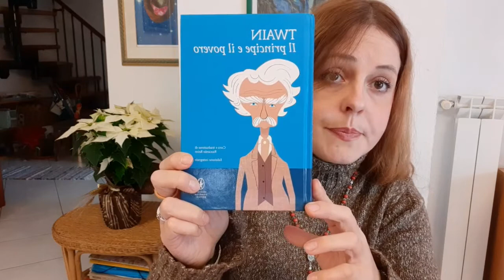Consiglio di lettura_Mark Twain_Il principe e il povero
Il consiglio di lettura riguarda un libro del 1881, intitolato Il principe e il povero, scritto da Mark Twain e ambientato in Inghilterra durante il regno di Enrico VIII. Elettra propone una visione generale ( i sogni si avverano) un accenno ai protagonisti, Edoardo VI e Tom Canty, un breve excursus storico e una parentesi storico-artistica; racconta poi la sua sequenza preferita (la madre e la figlia) e propone alcune considerazioni personali.